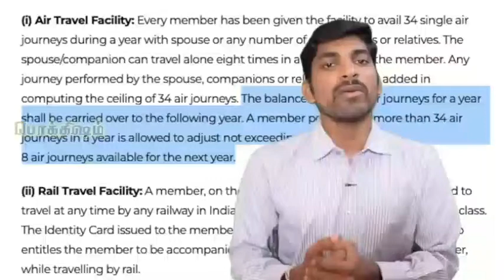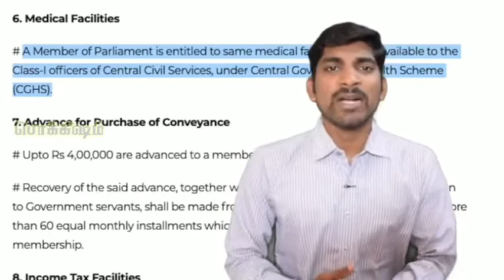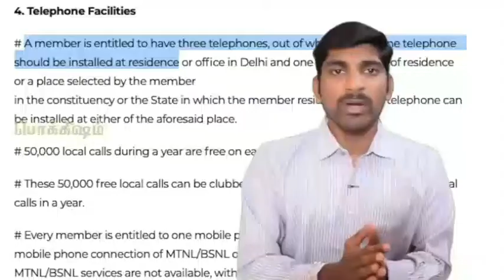MP. MLA salary allowance troll